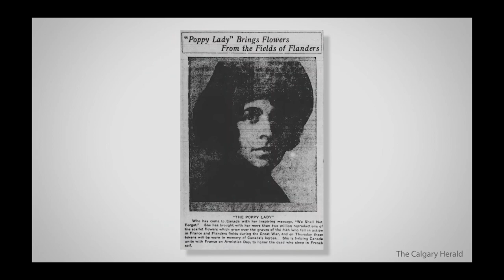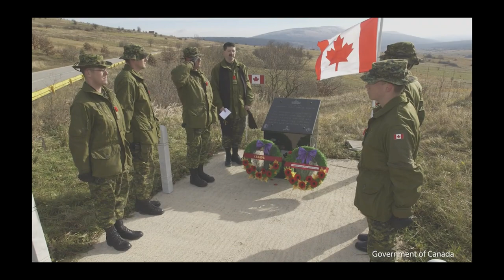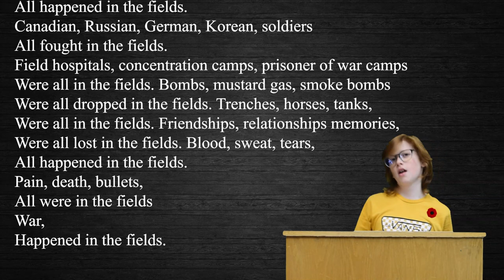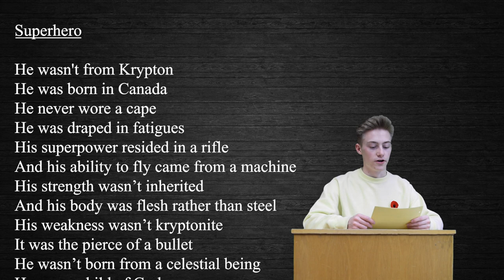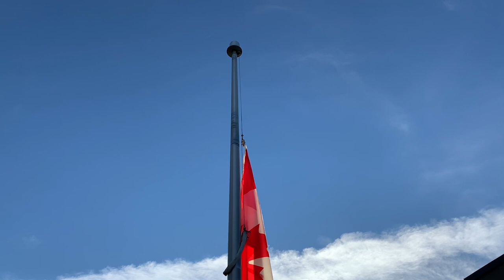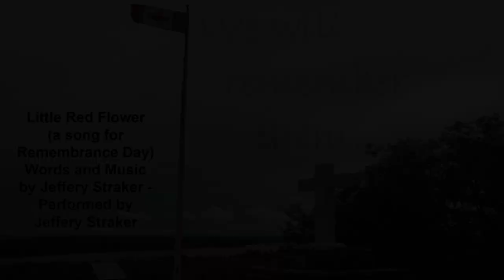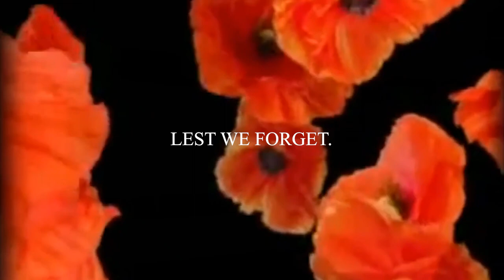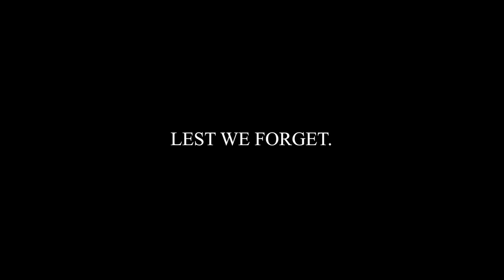PCS Remembrance Day Ceremony 2021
Led by Ms. Karen Johnstone and Dr. Catherine Kirk, Pierceland Central School commemorates Remembrance Day.